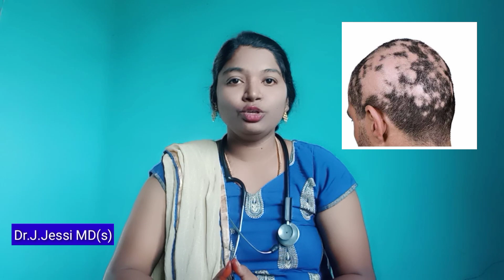alopecia areata புழுவெட்டு causes symptoms and medicine